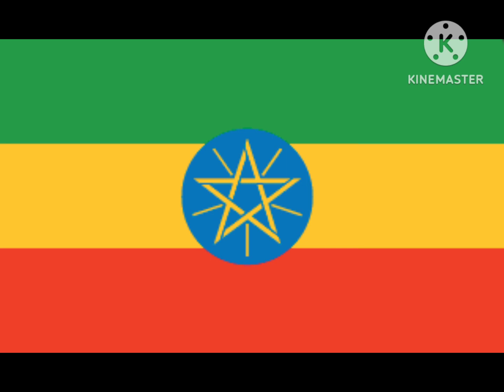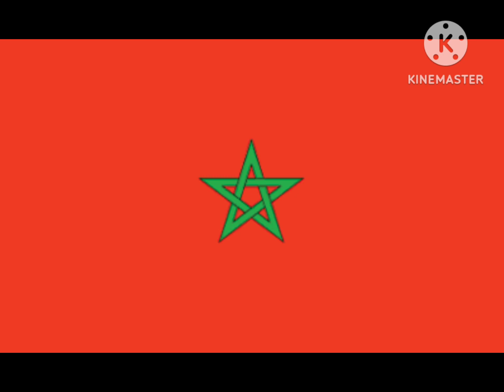Atlanta Centennial Olympics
The Atlanta 1996 Centennial Olympics Games